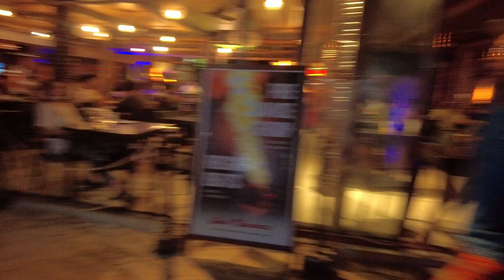🔥BORACAY PARADISE PHILIPPINES NIGHT TOUR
BACK IN BORACAY! HOW AMAZING! Boracay has totally changed yet again, first in 2019 shortly after it had just reopened, and now in 2023 after the pandemic and It is a joy to see the beach so busy!